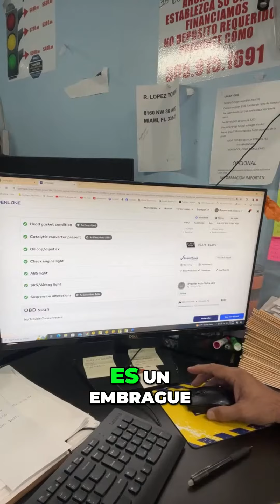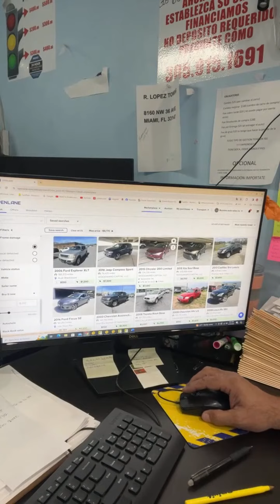Cómo elegir el mejor carro usado en Google